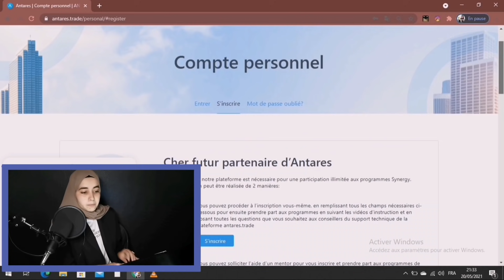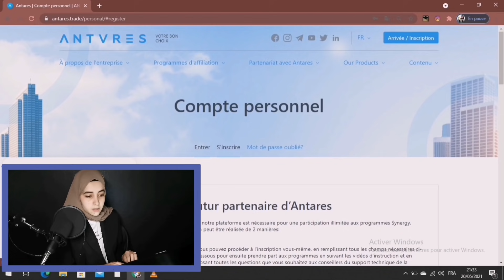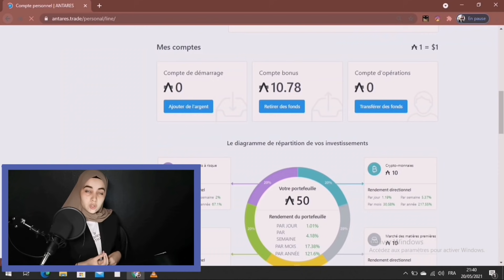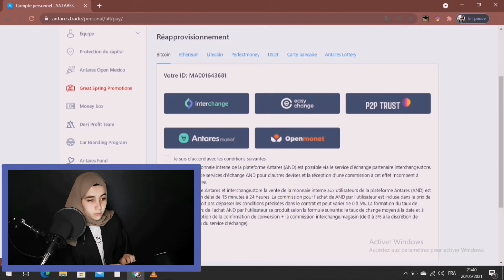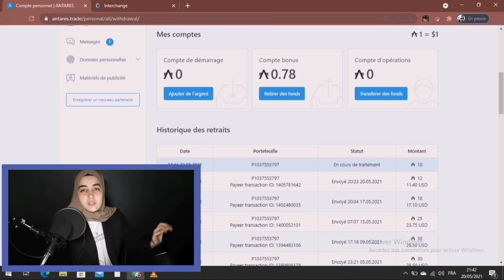طريقتي لخاصة لربح المال من الانترنت - كم أجني منها ؟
°السلام عليكم في فيديو اليوم سوف أشارك معكم طريقتي لخاصة لربح المال من الانترنت تأتيني العديد من الأسئلة بخصوص هذا الموضوع لهذا قررت مشركتكم احد المواقع التي أحقق منها ارباح محترمة وهذا فقط موقع واحد لزلت هناك العديد من المجالات التي سنتحدث عليها في الفيديوهات القادمة ان شاء الله.. ولا تنسو الإجابة على سؤال اليوم هل سبق ان عملت في هذا الموقع وهل تفكر في العمل فيه؟